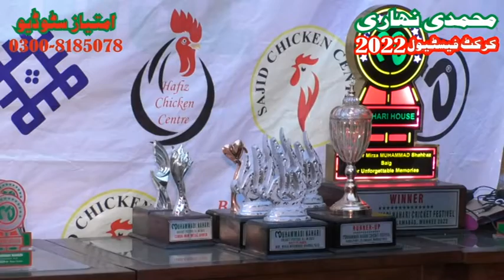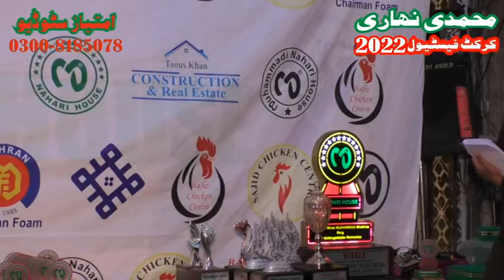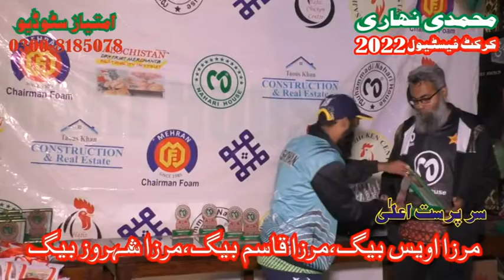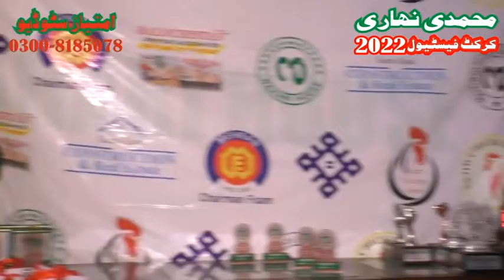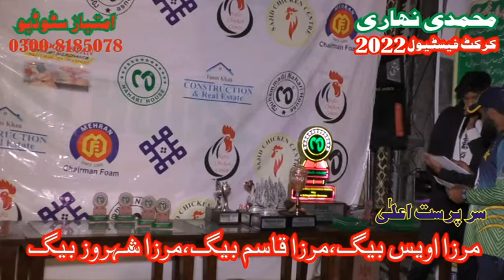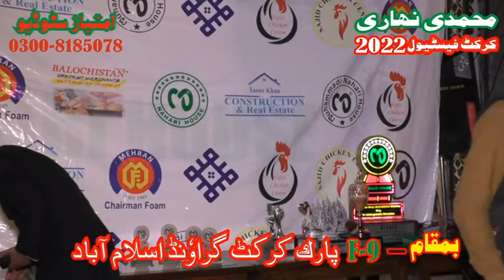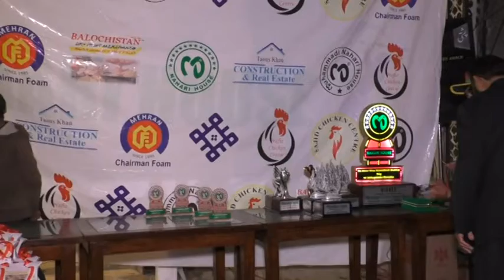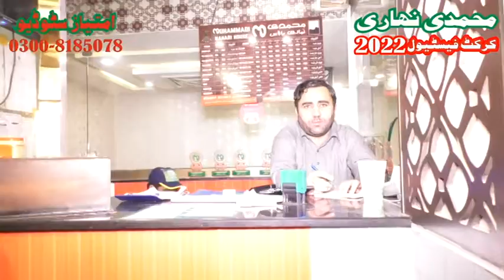Muhammadi NAHARI CRICKET FESTiVAL 2022-RIM Presentation Ceremony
خالد خان نیازی اسسٹنٹ ڈائریکٹر
سیف اللہ مہر اسسٹنٹ ڈائریکٹر
( عدیل شوکتSHO)
(فخراقبالAsi)
 ( میاں خالد )
(فہد امین)
اسلام آباد پولیس
آل راولپنڈی ریسٹورنٹ ایسوسی ایشن کے چیرمین ممتاز احمد ، وائس چیرمین سلیم رضا بٹ صدر محمد فاروق صاحب ، نائب صدر چوہدری خالد محمود
 کے ہمراہ محمدی نہاری کرکٹ ٹورنامنٹ کی اختتامی تقریب میں شرکت کی محمدی نہاری کے سی ای او مرزا اویس بیگ کو کامیاب ٹورنامنٹ اور اپنے ورکرز کے لئے بہترین تفریح اور کھیلوں کی سرگرمیاں کرنے پر مبارکباد پیش کی اور ٹورنامنٹ کے کامیاب انعقاد پر RiM کی انتظامیہ کی  کوششوں کو سراہا محمدی نہاری کی تمام ٹیموں کو ٹرافی شیلڈ اور تحائف تقسیم کیے گئے